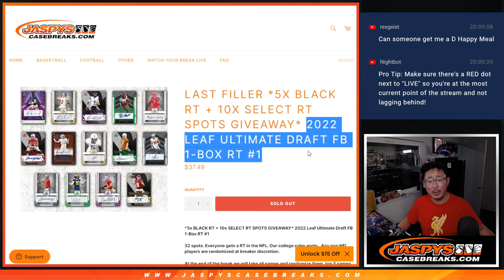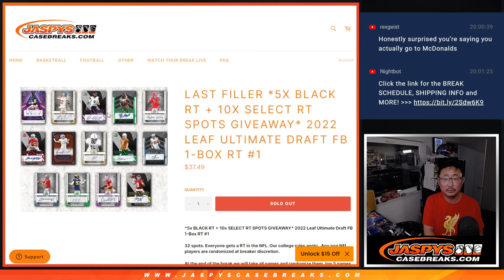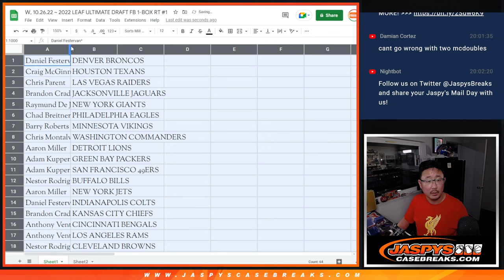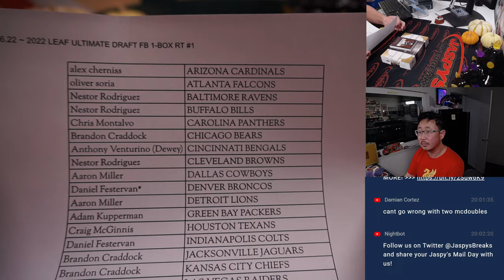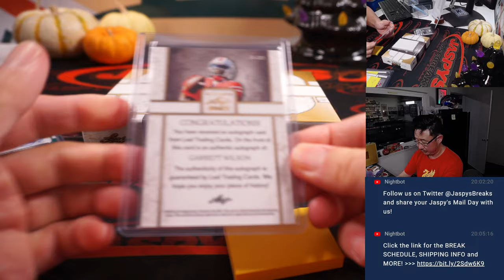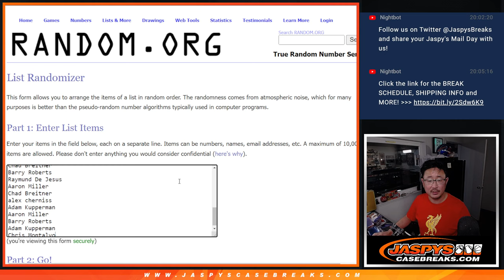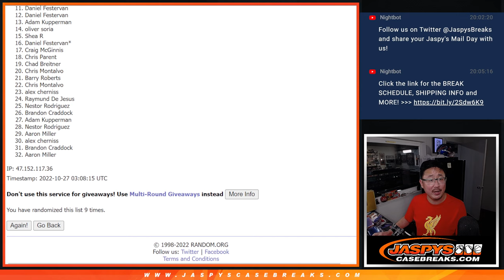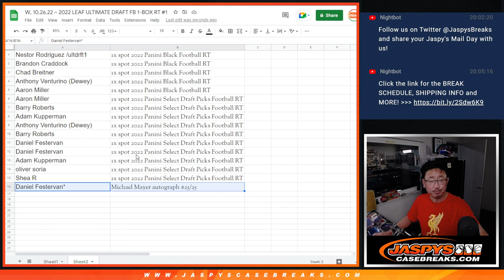W, 10.26.22 ~ 2022 LEAF ULTIMATE DRAFT FB 1-BOX RT #1